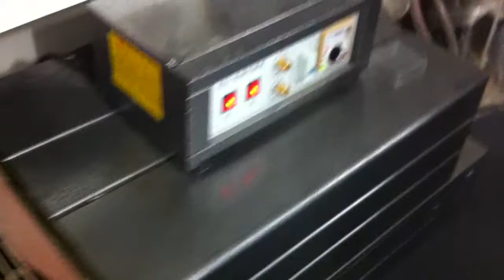Semi automatic pof film shrink wrapping machine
Name: Aaron
HENAN DONGDING HEAVY INDUSTRY EQUIPMENT CO., LTD